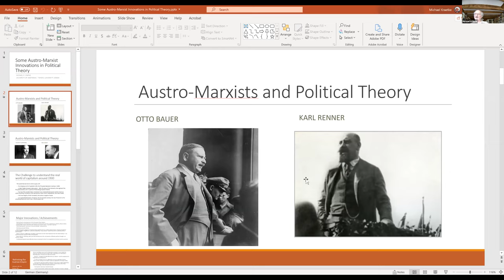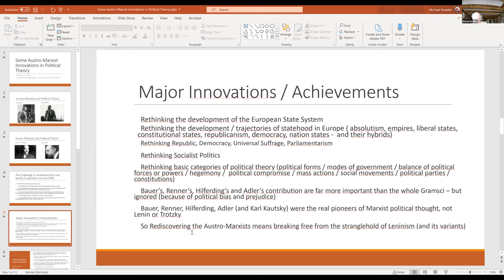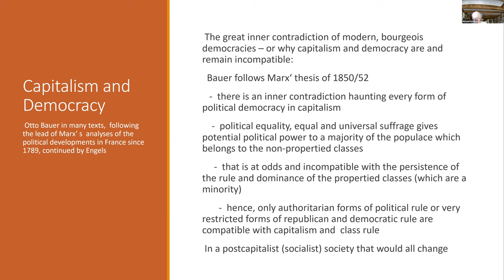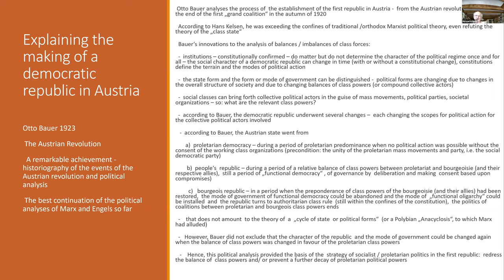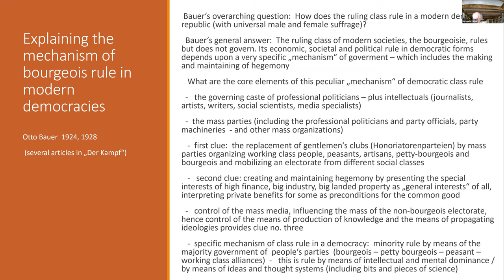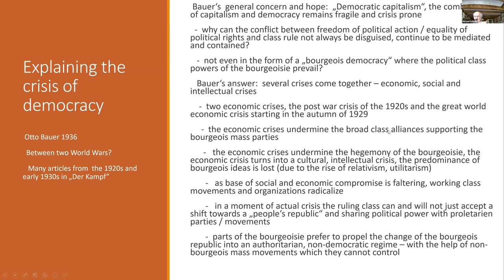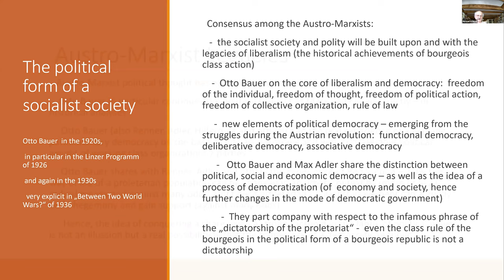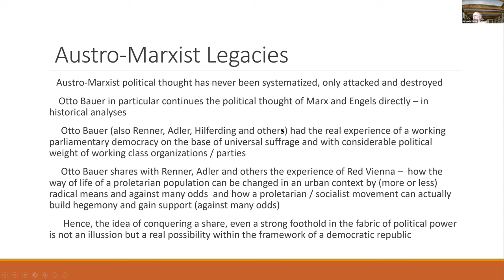Michael Krätke: The Great Transformations of the Bourgeois State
State theory and Austro-Marxism Panel of the transform! Web-Conference on Socialism in Central and Eastern Europe and Austro-Marxism.

Michael R. Krätke (born 1950) is professor for political economy at Lancaster University, and editor of the German scholarly journal SPW – Zeitschrift für sozialistische Politik und Wirtschaft. He authored many books on political economy with prestigious international publishers.

    Austro-Marxism is a corpus of the Marxist theory developed by the intellectuals closely connected to the multinational Social Democratic Workers' Party of Austria. Labeled as the 'little International', in the last decades of the 19th century, it provided cultural and intellectual incubation space for the socialist movements in the Austro-Hungarian Empire and its successor states.

    After the breakup of the Empire, Austro-Marxism inspired the practice of the Social democratic Workers Party of Austria, a mass party, which aimed at creating a socialist society by democratic mean. It became famous for its achievements in the municipality of 'Red Vienna'. It distanced itself from both Marxist orthodoxy and Bolshevism, and later also, from the Third International dogmatism. Their most outstanding representative Otto Bauer clarified their position in the small book entitled Bolshevism or Social Democracy, as did Max Adler in his booklet Political and Social Democracy, where he positions himself close to Rosa Luxemburg's writings.

    In the successor states, Hungary, Czechoslovakia, Poland and Yugoslavia, independent socialist, social democratic and later Communist parties emerged, which however were still influenced by their common theoretical heritage. The cold war epoch contributed to a bipolar reception of Marxism as a Soviet orthodoxy versus a Western Marxism, referring to a great extent to Antonio Gramsci. The Central European version of Marxism fell into oblivion, especially after the demise of the so-called 'realized socialism'.

    In an editorial, written in 1926, for the Arbeiterzeitung, the newspaper of the Social Democratic Party, Otto Bauer gave his readers a short introduction to Austro-Marxism:

    "In the second half of the 19th century, a group of young Austrian comrades working in academia started to go by the name 'Austro-Marxists', Max Adler, Karl Renner, Rudolf Hilferding, Gustav Eckstein, Otto Bauer, Friedrich Adler, and a few others."

    In these short lines, he mentions only men. However, remarkable women shaped the theoretical corpus of Austro-Marxism and contributed significantly to its intellectual sharpness and complexity. The works of Käthe Leichter, Therese Schlesinger, Adelheid Popp, Marie Jahoda, Hélène Bauer are still little known to an international academic audience.

    Austro-Marxists were confronted with a wide array of challenges throughout the changing conjunctures of their time - like the 'national question' within a multi-ethnic Empire or the problems concerning the state's role in the economy following the economic turmoil of the late twenties. They had to learn to apply the Marxist interpretation of history to complicated phenomena where a superficial application of Marxist methods was not permissible.

    Austro-Marxism was internationalist from the outset. It constituted the common root and provided a common language to the Marxist tradition in Central and, to some extent, in Eastern and South-Eastern Europe. Inspired also by Kant and Mach, Austro-Marxism inspired others like Hans Kelsen, founder of the Pure Theory of Law, Alfred Adler, and Sigmund Freud.

    Being hosted at the Austrian Universities, it contended with the Austrian School of Economics and its' most remarkable theoreticians: Ludwig von Mises and Friedrich von Hayek. Their theories saw a glorious come-back to prominence during the neoliberal revolution of the 1980s. One would not go too far to say that Austrian School theories still build the backbone of global Neoliberalism. The debates between these two schools of thought during the twenties and the early thirties of the 20th-century concern issues highly relevant today.

The conference marks the release of the English translation of Otto Bauer's book "The Austrian Revolution", edited by Eric Canepa and Walter Baier.